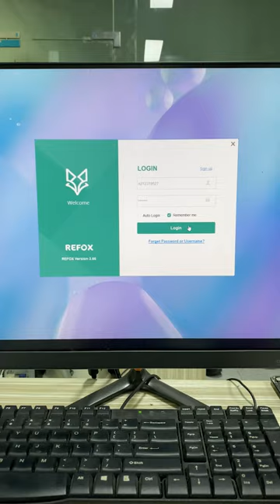iPhone XS Won't Turn On Repair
REFOX Boardview software for phone board repairs